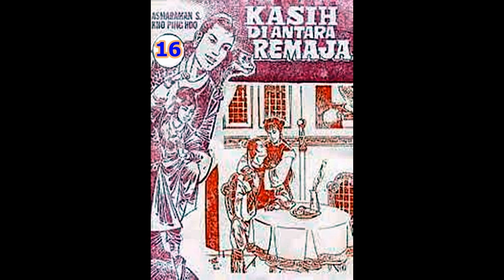Seri Cerita Silat KASIH DI ANTARA REMAJA JILID 16